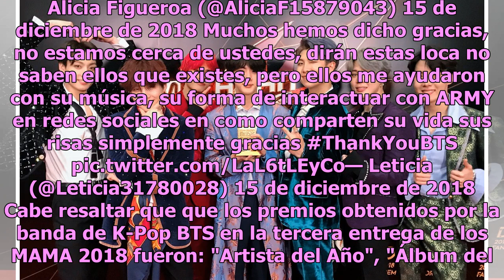El ARMY agradece a BTS no haber tomado la decisión de separase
La tercera y última parte de la entrega de premios MAMA 2018 celebrados la noche del pasado jueves en Hong Kong, China fue una ceremonia de mucho K-Pop, pero sobre todo, muchas emociones y lágrimas por parte de la boy-band BTS confesaron al ARMY que estuvieron a punto de separarse a principios de es...